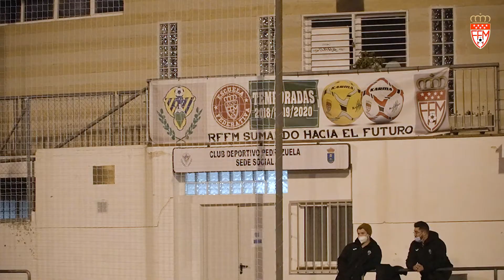ENTREVISTAS RFFM TV - La RFFM renueva la composición de su Junta Directiva con cuatro nombramientos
La Real Federación de Fútbol de Madrid cuenta con cuatro nuevos componentes en su Junta Directiva. Son dos mujeres y dos hombres las personas en las que el presidente Paco Díez ha depositado su confianza para encabezar las vocalías de fútbol femenino, de promoción, de futbolistas, así como la de veteranos y deporte inclusivo. Tres de ellos ostentan en la actualidad responsabilidades en clubes de fútbol, mientras que Alberto Benítez, el nuevo vocal de futbolistas, es jugador en la AD Torrejón CF y, con 30 años de edad, ha militado en diferentes clubes de la Comunidad de Madrid.

Ana Rodríguez Quirós es la presidenta de Fútboellas CFF y se hace cargo de la vocalía de fútbol femenino, Tina Godoy es secretaria en el Ciudad de Fuenlabrada y toma responsabilidad en Promoción y Ángel Martínez, que es presidente del Atlético Loeches, asume la vocalía de veteranos y fútbol inclusivo.

Vocal - Futbolistas:
Alberto Benítez Melgar

Vocal - Fútbol Femenino:
Ana Rodríguez Quirós

Vocal - Promoción
Agustina Godoy Molina

Vocal - Veteranos y Deporte Inclusivo
Ángel Martínez Gordo